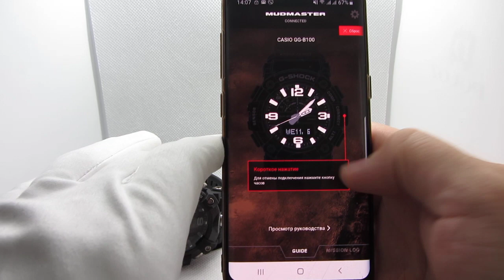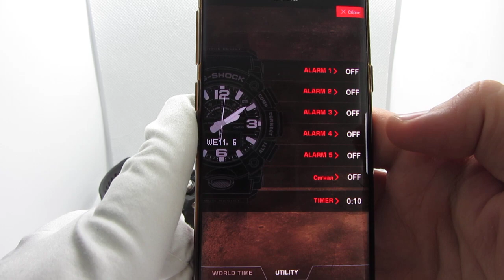Casio GG-B100-1A video обзор настройка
Casio GG-B100-1A видео обзор, характеристики и настройка. В них буду постить живые фото часов и короткие видео, которые не попали сюда на канал.